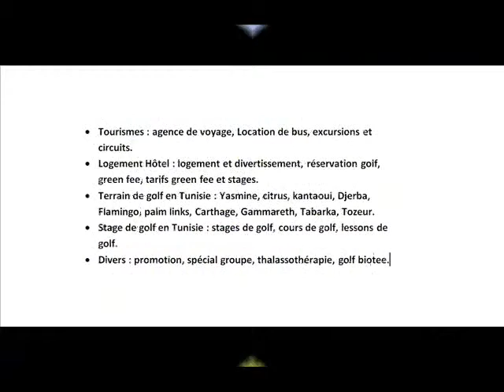Stage initiation 3 jour au Golf Tabarka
Réservez votre stage initiation 3 jour au Golf Tabarka